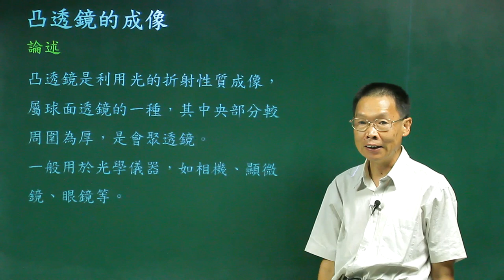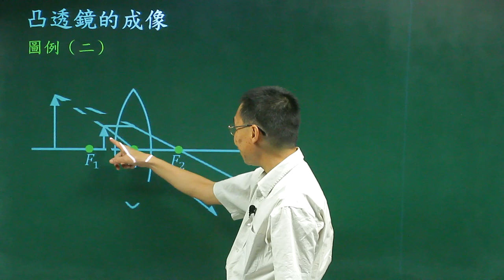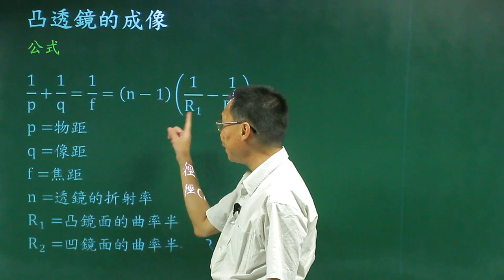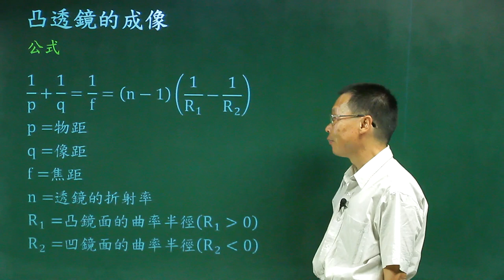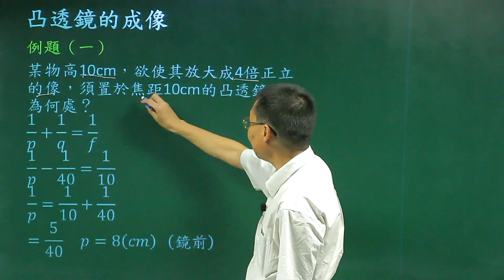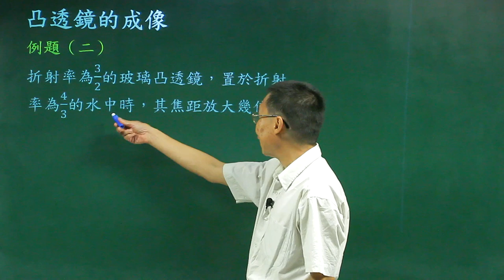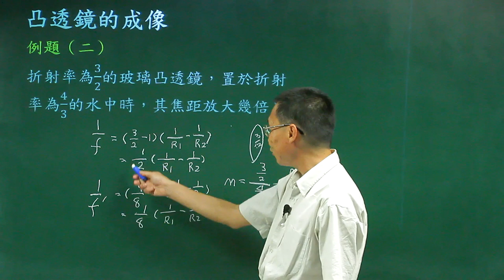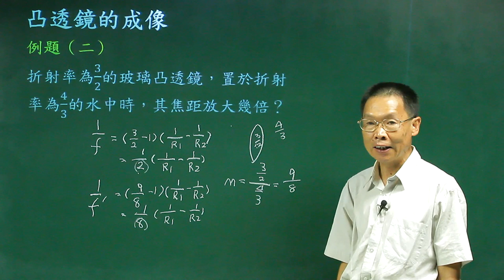凸透鏡的成像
課程簡介：由中華科技大學張麟老師講授，介紹凸透鏡成像的條件及特性，對凸面鏡的成像有更清晰的觀念。
課程難度：■■■■■
授課教師：張　麟
製作單位：中華科技大學 遠距教學組
製作人員：林文博、楊智森、黃美玉、蔡鄢竹